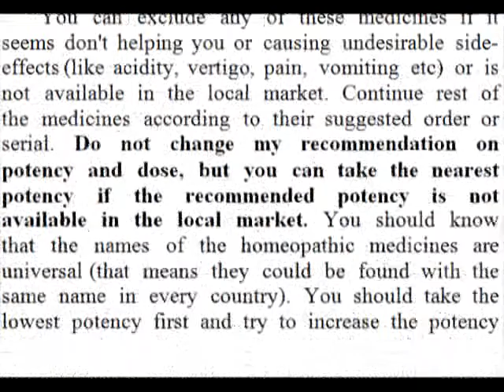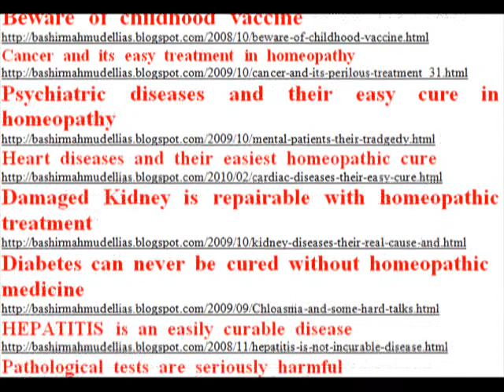এ্যাজমা এবং তার হোমিওপ্যাথিক চিকিৎসা ডাঃ বশীর মাহমুদ ইলিয়াস